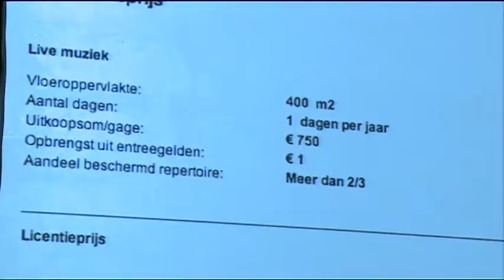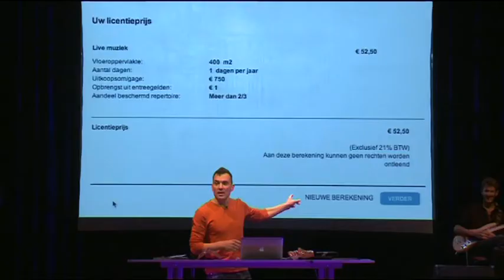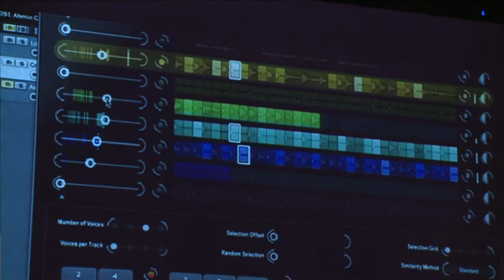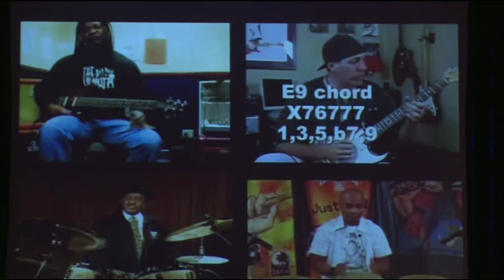Tek Tok late night 2.7: copyright met DS 10 Dominator, Power to the Pipo en Kutiman (6 11 2012)